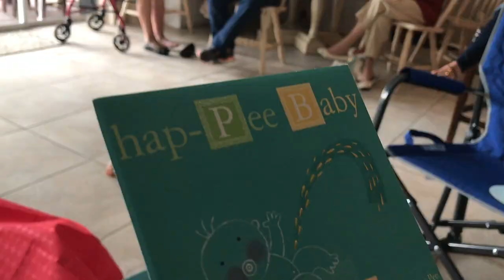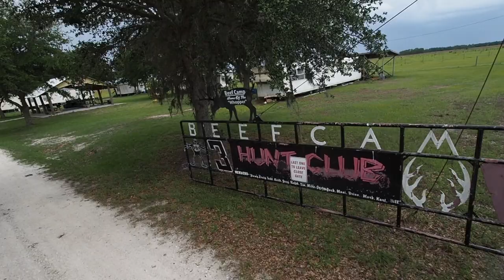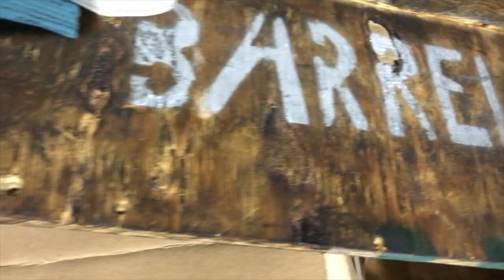What baby showers are like down south : )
We head down to Florida to see family, celebrate new babies, and check out the wildlife.